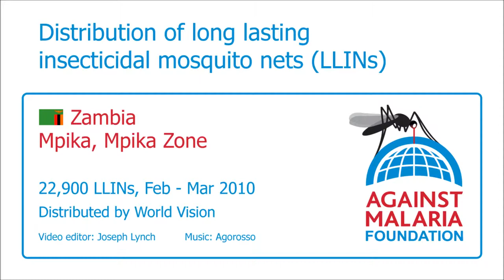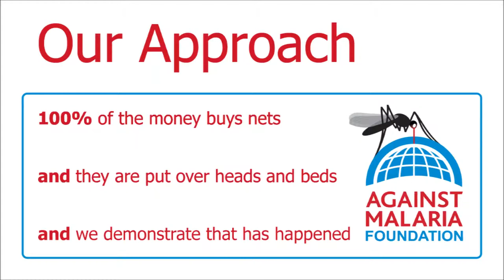Zambia, Mpika, Mpika Zone: Bednet distribution